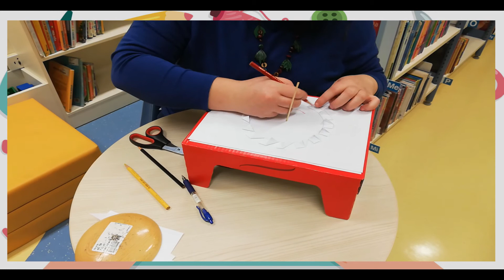Igračarija: Smejoči sonček